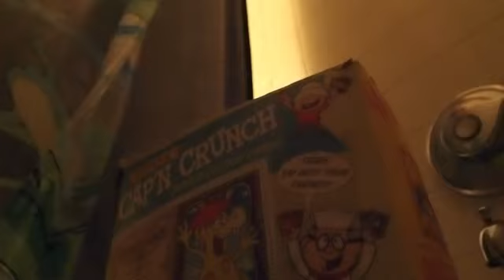Murder-er of the Cereals